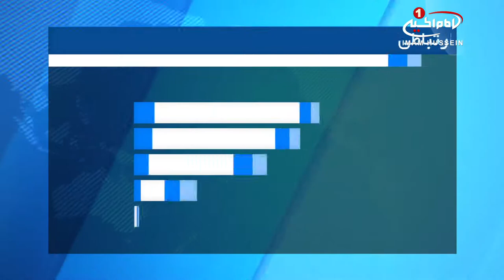آغاز عمليات پاک سازي شهر «طوزخورماتو» در عراق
نیروهای عراقی امروز عملیات پاکسازی و تأمین امنیت در شهر طوزخورماتو را با هدف پاکسازی از سنی های تندرو آغاز کردند.

این عملیات که نیروهای ارتش، واکنش سریع و مدافعان از عتبات و مقدسات عراق حضور دارند و از سوی نیروی هوایی حمایت می شوند، از 5 محور آغاز شده است.

تأمین کامل امنیت جاده بغداد و کرکوک، یکی دیگر از اهداف این عملیات نظامی اعلام شده است.

گفتنی است در استان صلاح_الدین و شهر طوز خورماتو، تعدادی از سنی های تندرو، اقداماتی تروریستی را مرتکب می شوند.

این سنی های تندرو با خمپاره شهروندان را هدف قرار می دهند که در پی آن تاکنون 50 هزار نفر از شهر طوز خورماتو مهاجرت کرده اند.

برخی منابع عراقی تعداد اعضای این گروه را بین 500 تا 1500 نفر اعلام کرده اند.